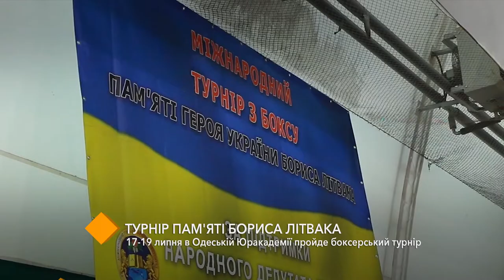Памяти Бориса Литвака: 17-19 июля в Одесской Юракадемии пройдет боксерский турнир